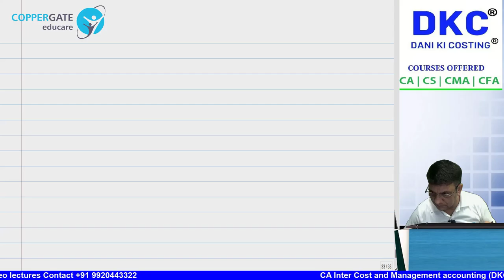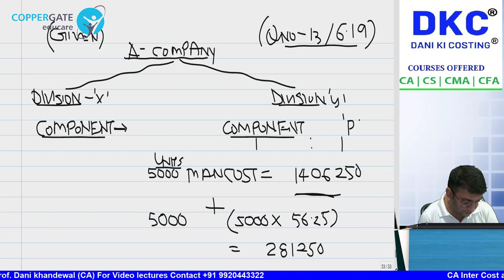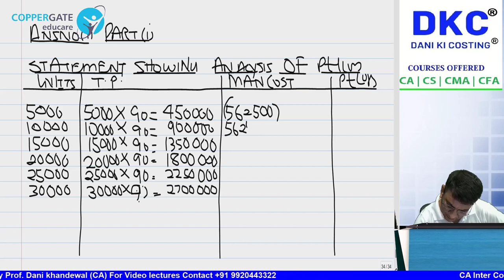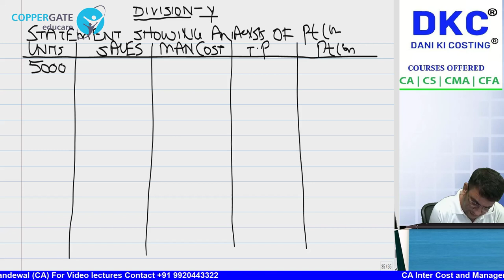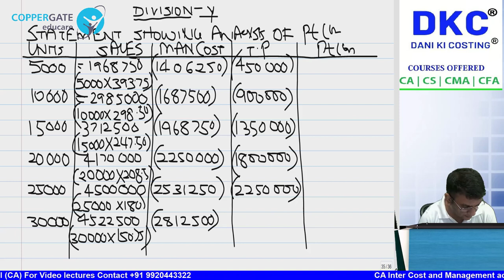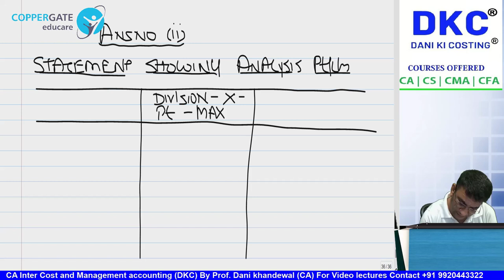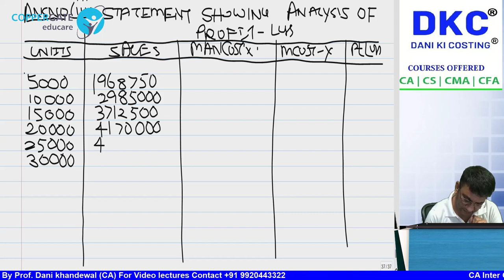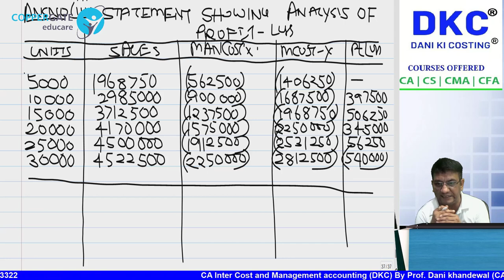FREE CA Final SCMPE | Chapter 6 & 8 | Crash Course | Pricing Decision & Divisional pricing | Part 4